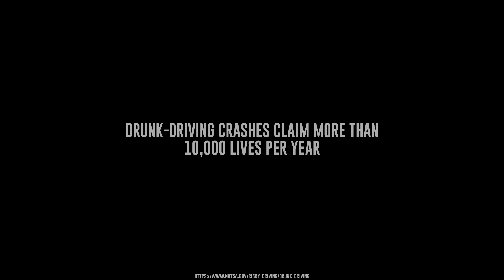Dont Drink and Drive PSA [Video Production 2 Project]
This project takes a darker side to common "Don't Drink and Drive" PSA's out there. Its supposed to impact. This was for school.